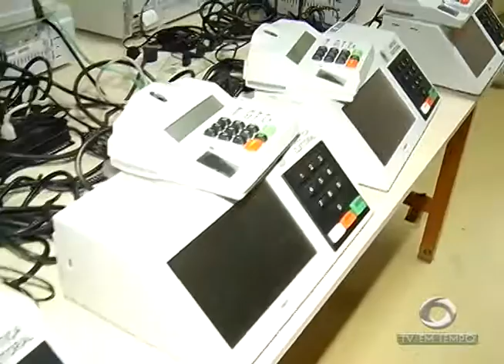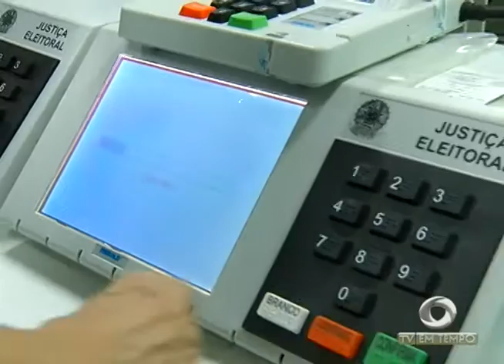Mesários passam por treinamento no TRE/AM